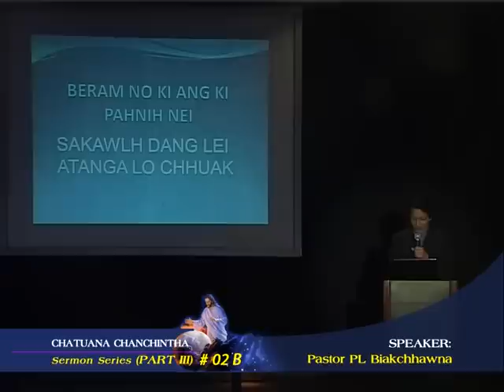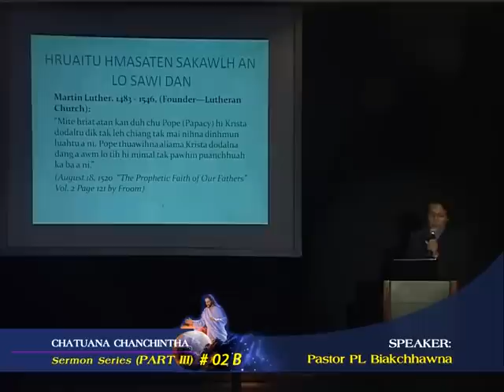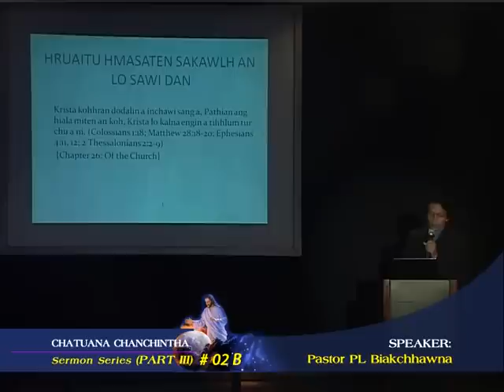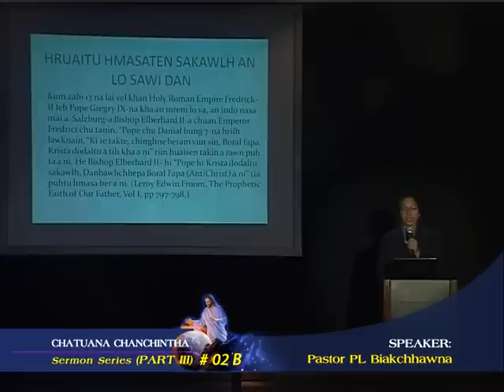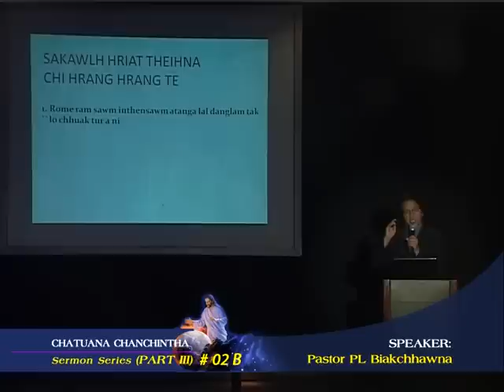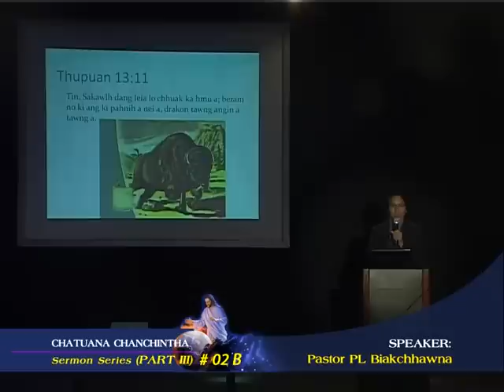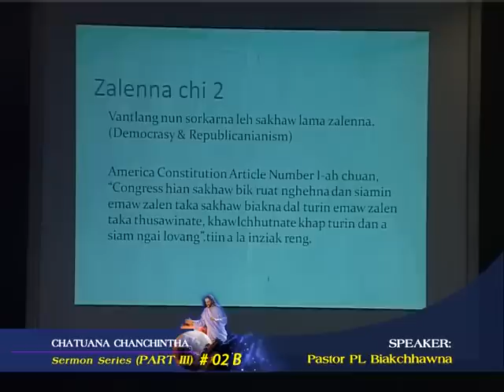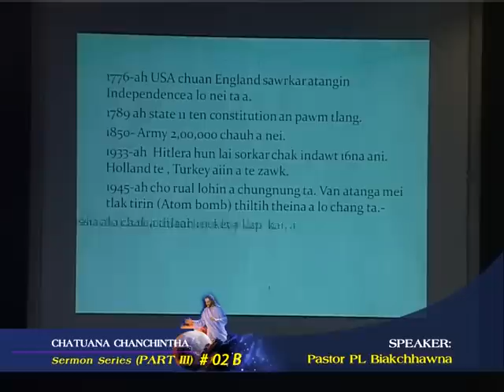Lei atanga lochhuak 1 of 5